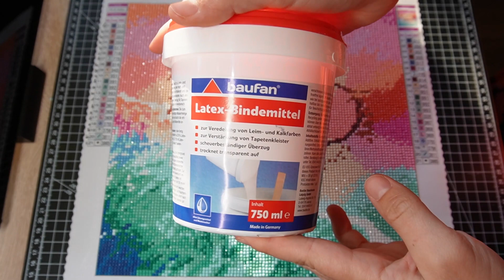Diamondpaintingvlog – Teil 14: Herz im Sand –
Heyjo Leute 🙋🏼‍♀️

WOW, das ging schnell! Es hat mir sehr viel Spaß gemacht das Bild zu painten un dich war voll im Flow :).

Wenn du auch ein Bild painten möchtest, dann kannst du gerne mal beim Diamondpaintingshop schauen :) Sie bekommen monatlich neue Bilder in den Shop!

Meine Versiegelung – Findest du auch in vielen Baumärkten online!